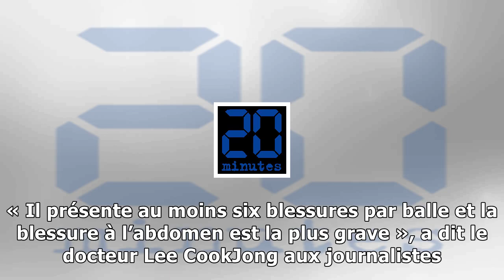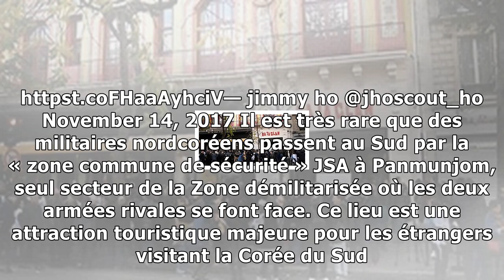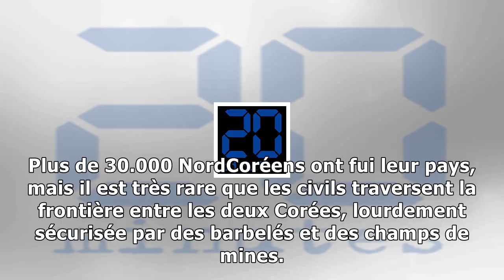Un soldat nord-coréen réussit à fuir vers le sud, blessé par six balles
Des soldats nordcoréens à g. dans la zone démilitarisée entre les deux Corée, le 27 octobre 2017. — Jung YeonjeAPSIPA Pendant sa fuite éperdue, il a été la cible d’une quarantaine de tirs nordcoréens.